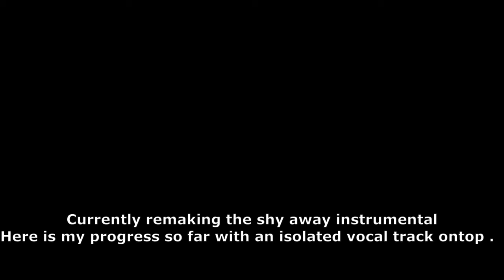Shy Away - Twenty One Pilots Remake WITH VOCALS (Teaser)